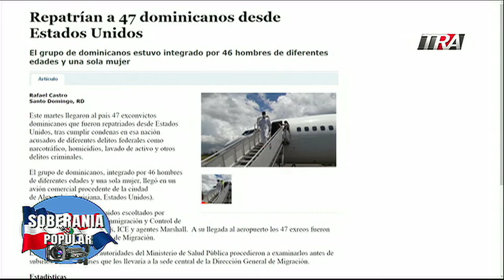Mujer denuncia fue golpeada y atracada cuando iba a un punto en San Francisco de Macorís